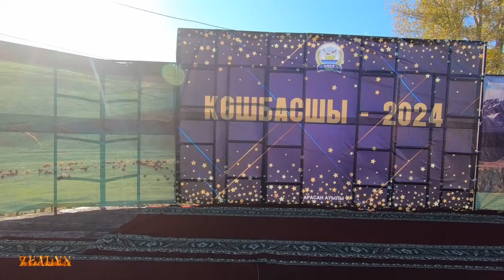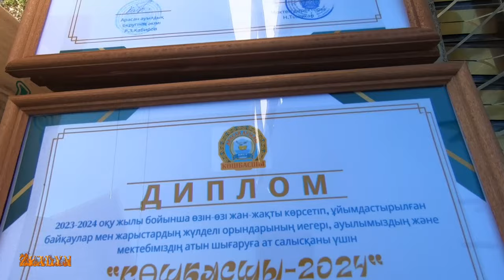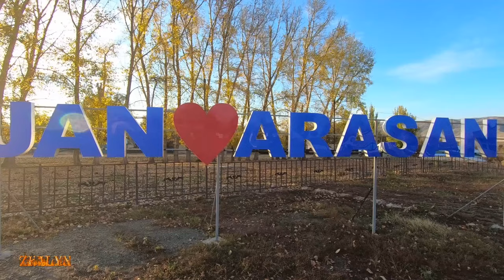Көшбасшы 27. 10. 24